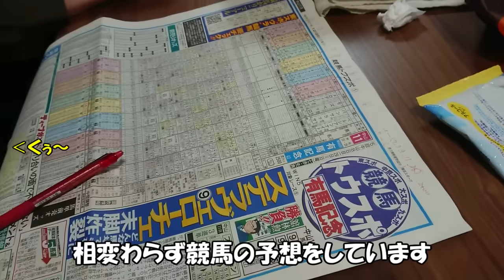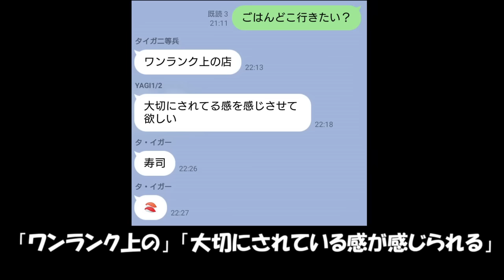今年の友達代払ってきた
金で買える絆